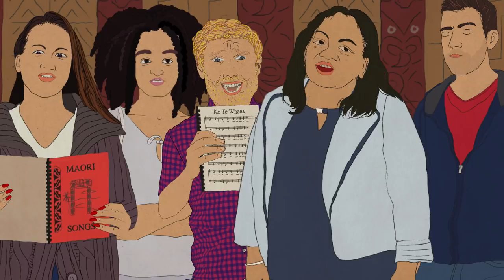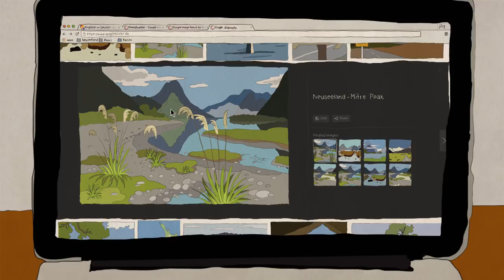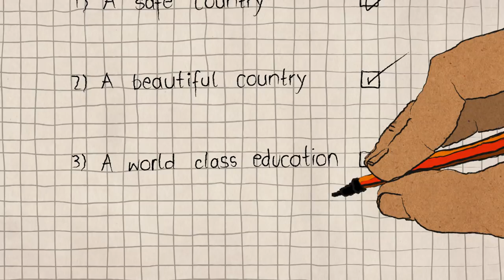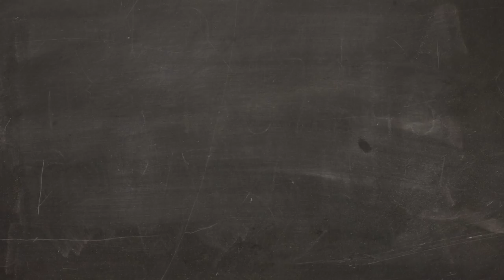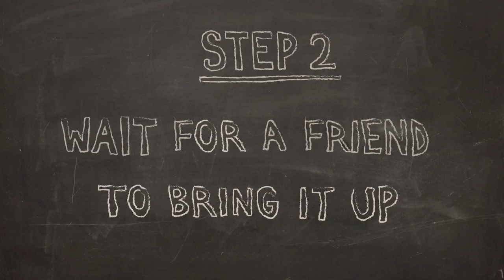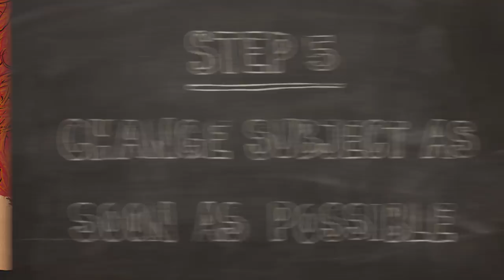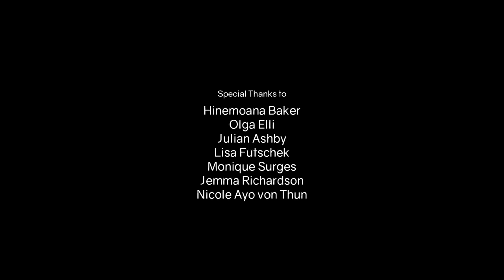Lifeswap Episode 10 – Group Effort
Having mastered how to sing a “vaiata” (German for waiata, a Maori song) and hongi with elders on a university marae visit, the ever-diligent Jörg must now learn the more subtle tikanga of his new home down under. In episode 10, Duncan will try to explain the hilariously mystifying lengths you need to go to in New Zealand if “you happen to achieve something marvellous.” Keep your eyes peeled for a real, live celebrity cameo...